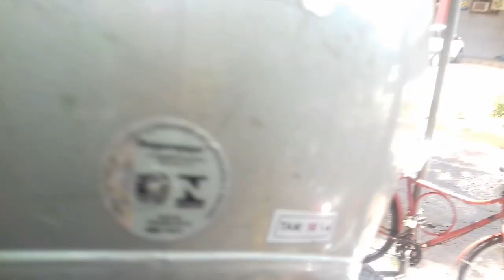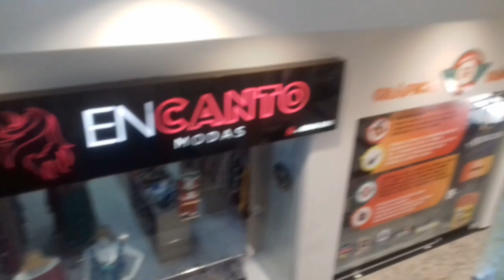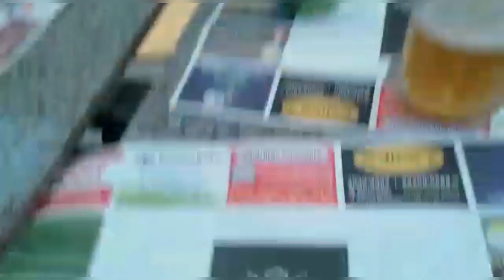(Vlog) ann soti avem sou moto guys +10reais vyann😂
slt mes amours mesi paskew te gade ti video sa pa bliye like abone pataje love u❤😍